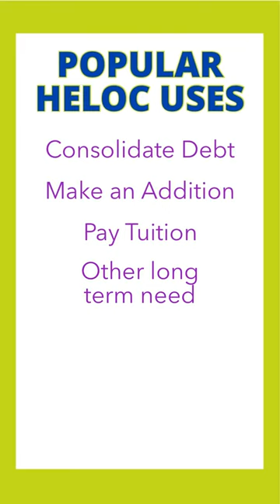Taking a Home Equity Line of Credit -HELOC in 2023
Before you take out a HELOC, please watch this video. A HELOC may be the worst way to access your homes equity. This is a great share for your clients 😊